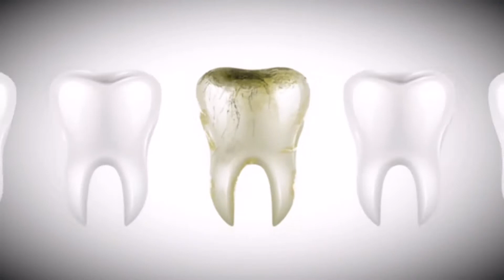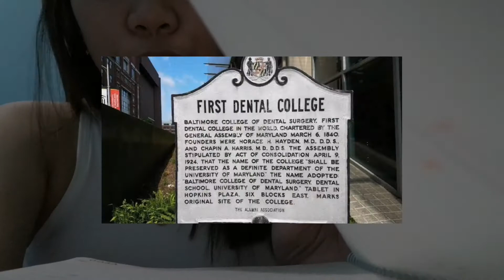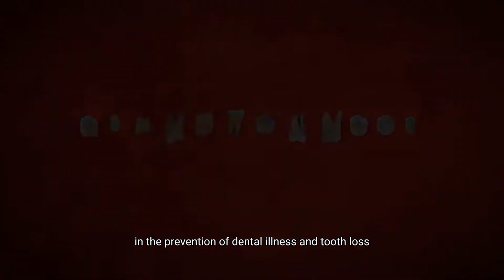Dentistry: Primitive World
The importance and significance of the primitive world in the study of Dentistry.